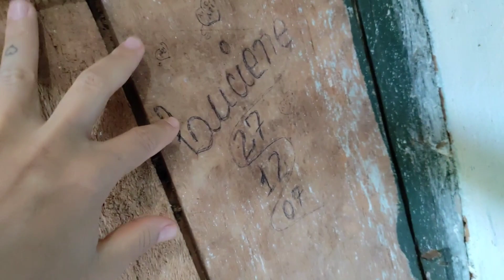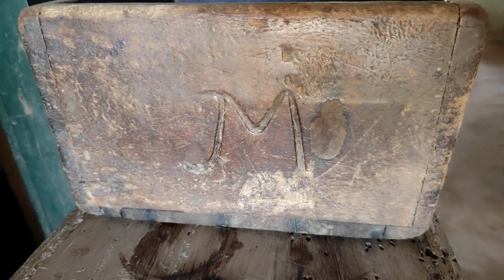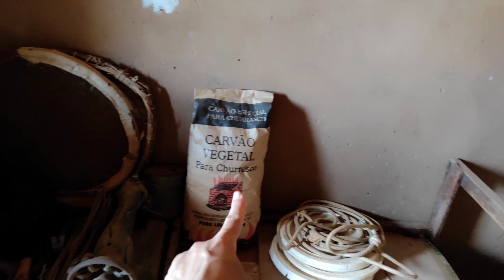TOUR PELA MINHA CASA SIMPLES 🏠 TOUR PELA MINHA CASINHA DE BARRO / TOUR PELA MINHA CASA NO SÍTIO ROÇA